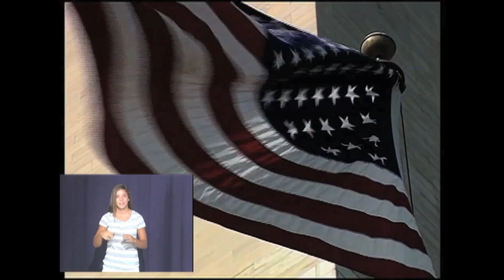Brave TV News 8/10/2021